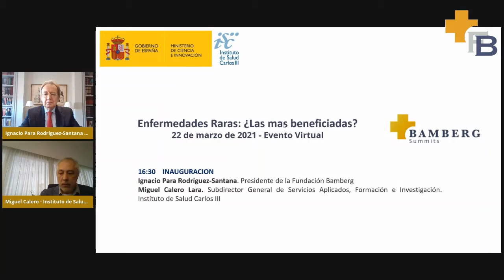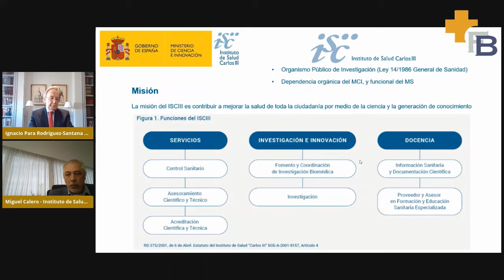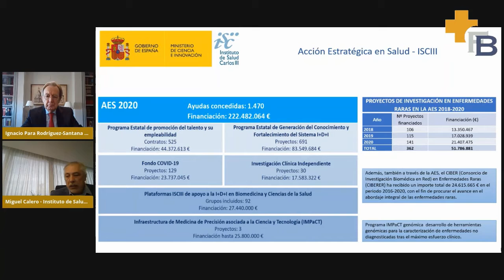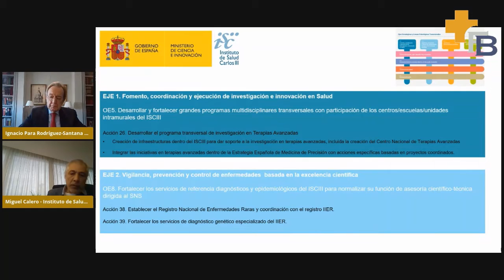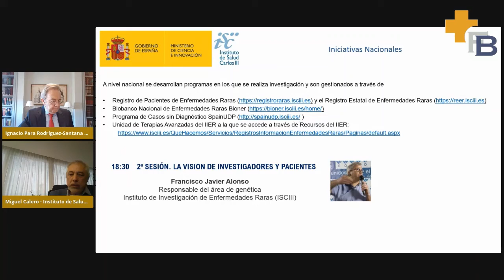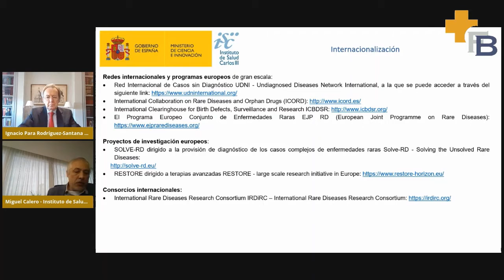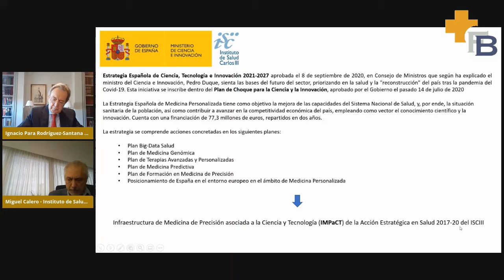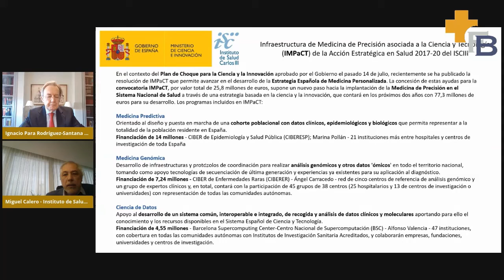Inaguracion Enfermedades Raras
En este encuentro vamos a debatir sobre las llamadas enfermedades raras, minoritarias o poco frecuentes
El desarrollo de las ciencias ómicas como la proteómica, la genómica y la metabolómica, los estudios sobre el metabolismo, el sistema inmunológico, la reproducción celular y la acción de los procesos infecciosos e inflamatorios, así como el estrés oxidativo, están produciendo importantes resultados en el tratamiento del cáncer y de la mayoría de las enfermedades raras, así como en el desarrollo de la medicina regenerativa y en la lucha contra el envejecimiento.
El desarrollo de vectores víricos que actúan sobre el comportamiento celular o en la modificación de expresiones genéticas será un arma terapéutica indudable en el futuro y el conocimiento de las características genéticas está permitiendo identificar el tipo de enfermedad y el tratamiento farmacéutico más adecuado a esa tipología personalizada.
La capacidad de edición y modificación genética abre enormes posibilidades para poder curar las enfermedades raras de origen genético.
El impulso a la investigación durante esta etapa en busca de vacunas para la pandemia del coronavirus SARS-Cov-2 mediante vectores víricos que penetren en el núcleo de la célula o mediante ARN mensajeros capaces de provocar la fabricación de determinadas proteínas penetrando en la mitocondria de las células abre una ventana de esperanza para el pronto desarrollo de terapias para para combatir las enfermedades raras de origen genético.
Se abre una oportunidad. De ahí en subtitulo de este encuentro: ¿Las más beneficiadas? Esperemos que este esfuerzo repercuta no solo en la lucha contra las enfermedades raras sino en la lucha contra todas las enfermedades.
Para hablar sobre estos temas hemos reunido a clínicos, gestores e investigadores con el fin de avanzar y evaluar el compromiso de todos para el perfeccionamiento de nuestro Sistema sanitario.